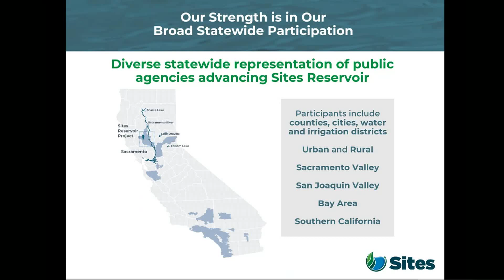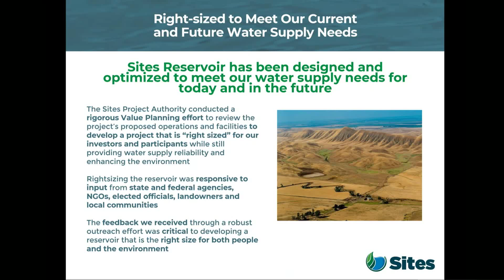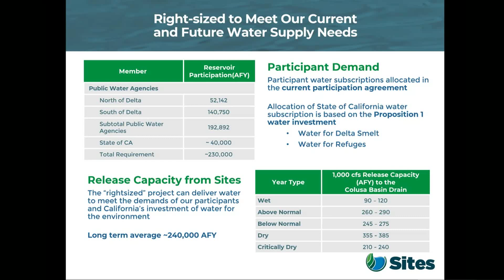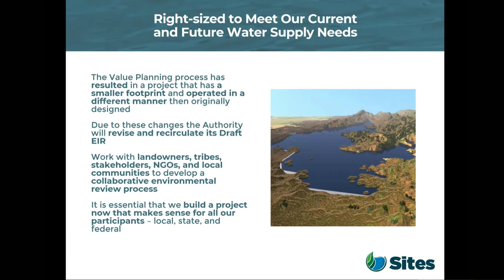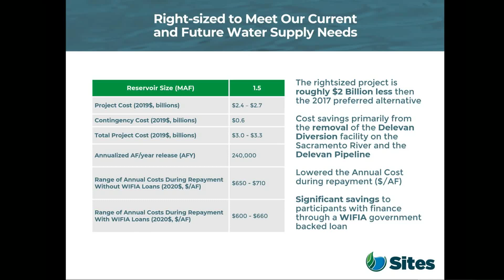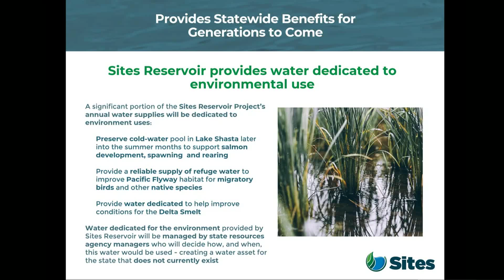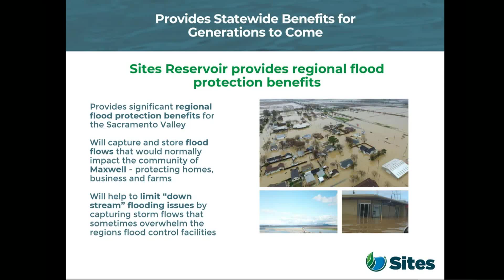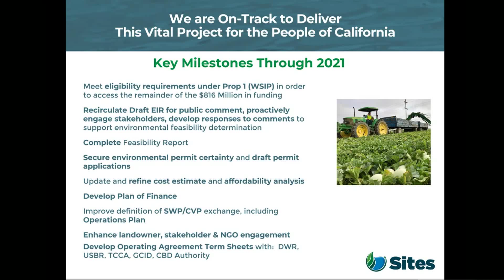Sites Reservoir Project Overview Presentation – July 2020